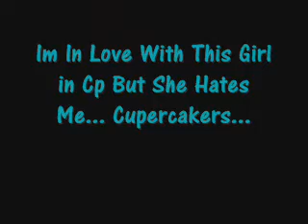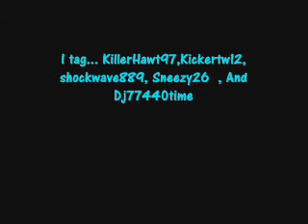I Have Been Tagged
Here are Five Facts